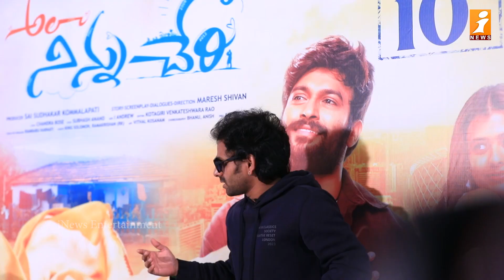Ala Ninnu Cheri Team Fun Interview with Saddam | Dinesh Tej | Hebah Patel | iNews Entertainment